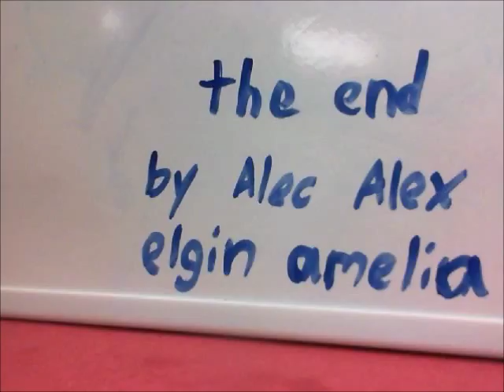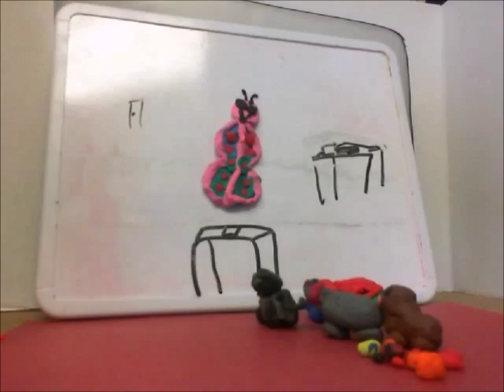Artech Claymation Animation Workshop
This was the third Claymation Animation Workshop that Artech Camps' staff facilitated at the Discovery Centre in Halifax this summer. Created by 26 participants ranging in age from 6 - 12 years. August 19th, 2015